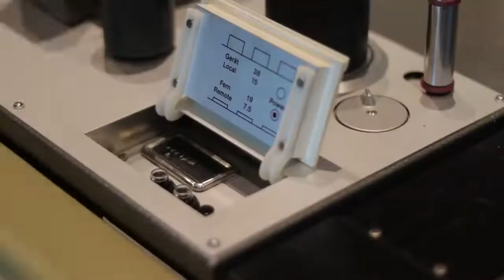Teaser • COLOUR HAZE • SACRED • 2022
Vielen lieben Dank an euch Fans!
Danke dass Ihr uns die treue haltet, unsere Musik hört und unsere Konzerte zu einem unvergesslichen Erlebnis macht!

Many thanks to you fans!
Thank you for being loyal to us, listening to our music and making our concerts an unforgettable experience!